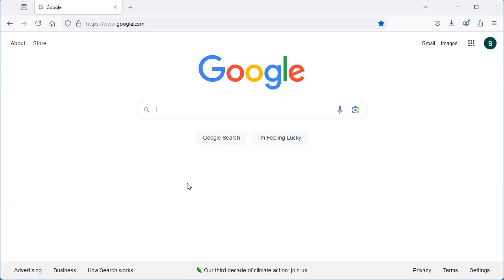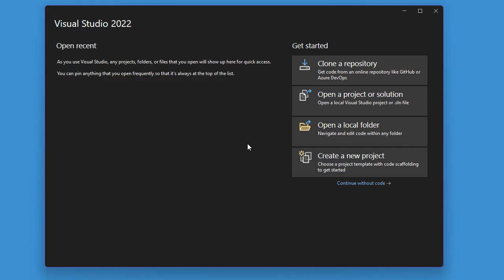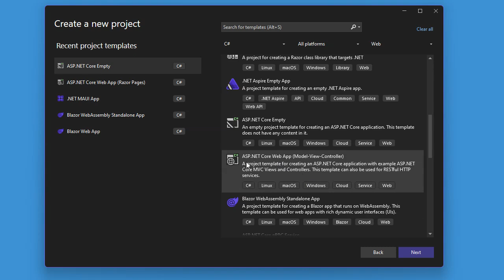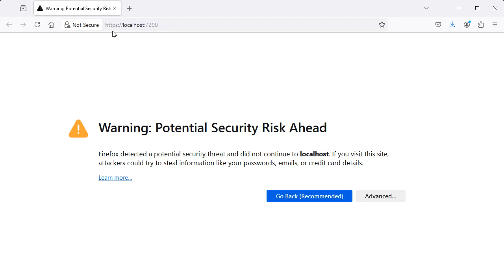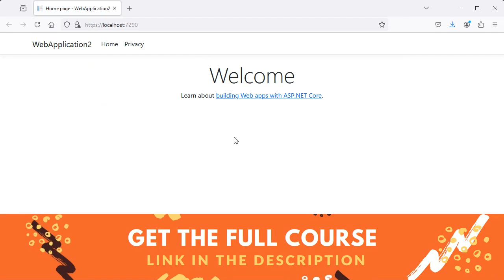How to Install Visual Studio 2022 on Windows 11 | Setup Visual Studio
How to install Visual Studio 2022 on Windows 11. How to setup Visual Studio for web development. How to create your first ASP.NET Core Web Applications with Visual Studio 2022.